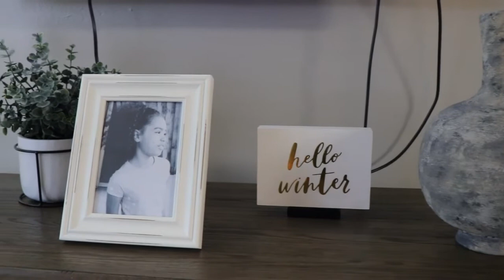DIY THRIFT FLIP/AGED STONE VESSELS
HEY GUYS! IN TODAY'S VIDEO, I AM DOING A DIY AND I'LL BE REPURPOSING VESSELS AND VASES TO LOOK LIKE AGED STONE. THESE PIECES ARE DONE ON A BUDGET SINCE I PURCHASED ALL OF THEM AT THRIFT STORES. THE INEXPENSIVE PAINTS WERE PURCHASED AT MICHAEL'S AND WALMART. HOPE YOU ENJOY THE VIDEO!

BETSY xo

Products Used In This Video:
Paints-Craftsmart Matte Acrylic in Grey, Tan, Corn Silk
             Folk Art Matte Acrylic in Licorice (Multi-Surface)
Baking Soda
Dry Dex Spackling